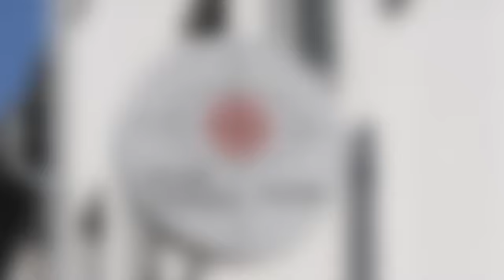Burgbrille - Schulte Oversohl & Zander GbR